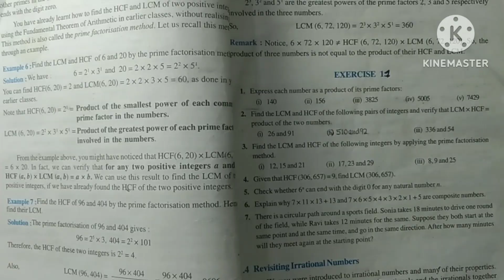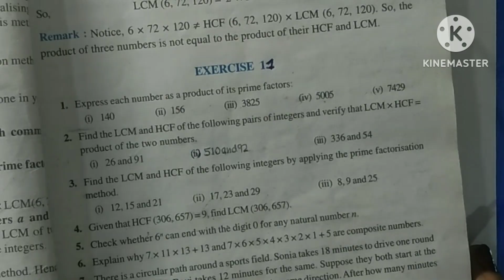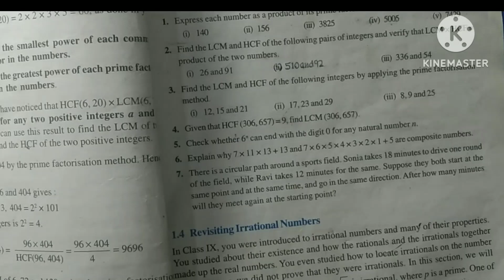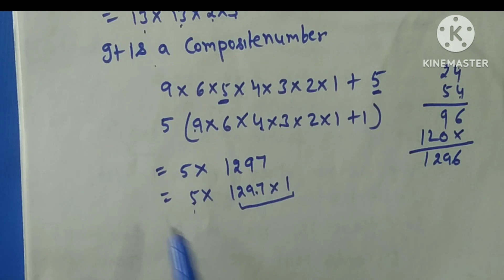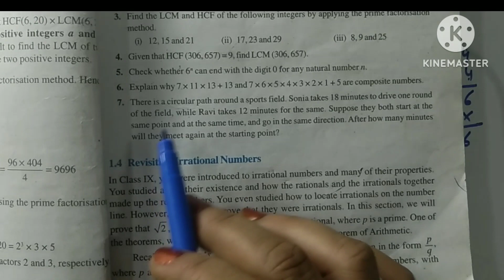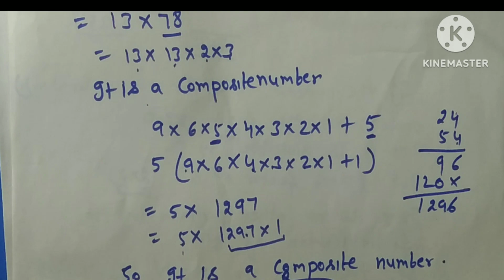Class -10th maths||Exercise 1.1|| Real Numbers |qu. 3,4,5,6,7||NCERT|CBSE|2025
Class 10th Maths|| chapter -1 |Introduction|| NCERT ||CBSE||Real Numbers

In this video I taught introduction of exercise 1.1 from chapter 1 Real Numbers

maths class 10 ex.1.1 q
ncert maths class 10 chapter 1 Real Numbers
fundamental theorem of arithmetic
prime factorisation
hcf by prime factors
Icm by prime factors
real numbers